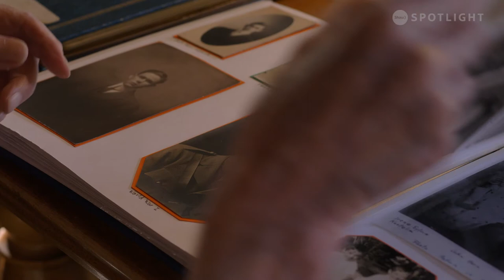91 Year Old Country Singer - Penny Slim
Clarence Boudreau became attached to country music from a young age. Under the name Penny Slim, he continues to entertain others well into his 90s. and shows no sign of slowing down. Even though things have been tough after recently losing his beloved wife Olga, Clarence continues to sing for her in hopes she might still be listening.

Title: The Ballad of Penny Slim
Producer: Jonathan Valoroso